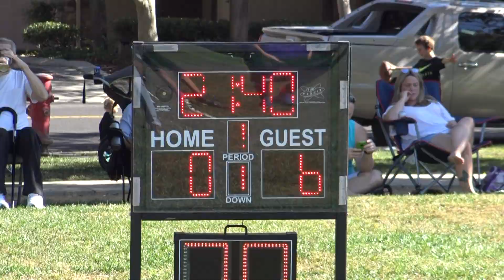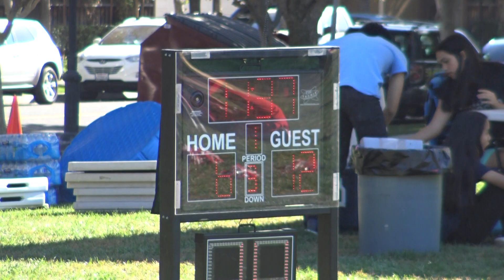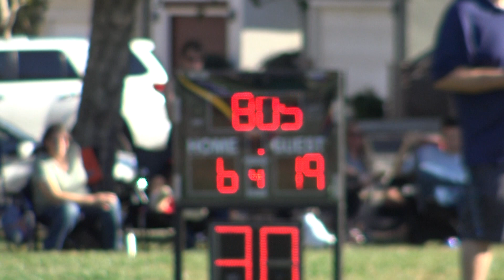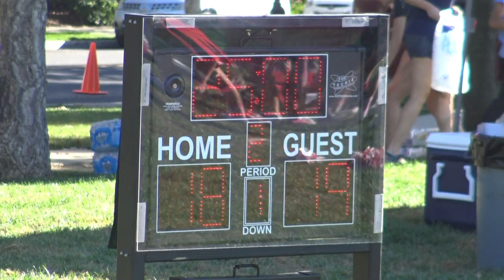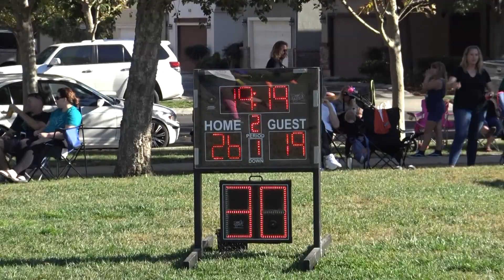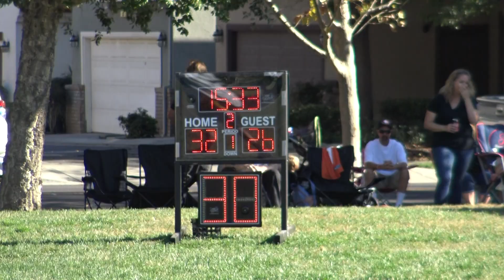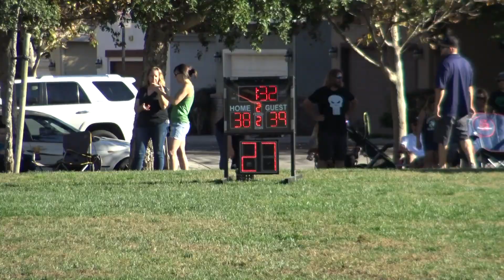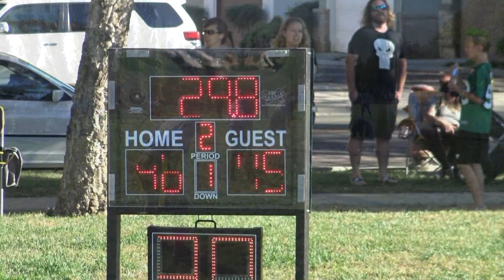MHFF 2017 - Playoffs - Varsity F1 & 2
Playoffs  - The Varsity Division
Vikings vs Falcons on Field 1 & Lions vs Eagles on Field 2.